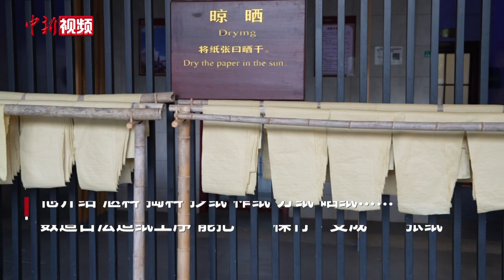【“湘”当精彩】蔡伦故里传承蔡伦古法造纸技艺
作为“纸圣”蔡伦的故里，耒阳被誉为“世界纸文明发源地”，至今仍保留着许多古法造纸作坊，展现着古人的智慧。蔡伦古法造纸技艺如今在蔡伦纪念园、蔡伦竹海等多个景点进行技艺展演，同时开设研学体验活动，助力学习、传播蔡伦文化和纸文化。

　　梁成富是蔡伦古法造纸技艺湖南省级代表性传承人，从事造纸工艺30余年，受邀在蔡伦古法造纸作坊展演古法造纸技艺。他介绍，沤料、捣料、抄纸、榨纸、分纸、晒纸……数道古法造纸工序，能把“一棵竹”变成“一张纸”，熟练的造纸师傅每日制纸数量能超过一千张。